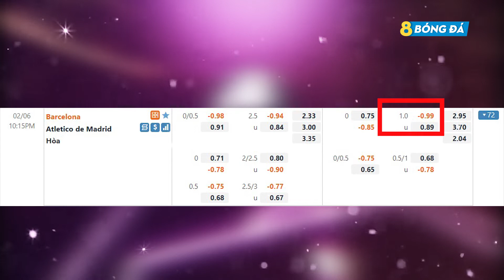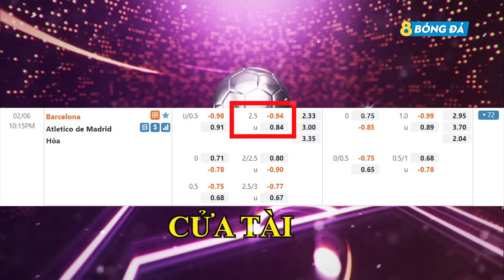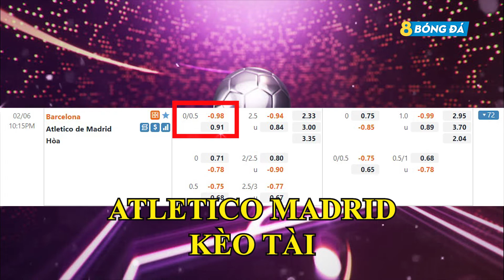SOI KÈO, NHẬN ĐỊNH BÓNG ĐÁ HÔM NAY BARCELONA VS ATLETICO MADRID 22h15, 06/02/2022 – LA LIGA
8BONGTV.COM cập nhật tỷ lệ cá cược, tip, soi kèo bóng đá, nhận định trận đấu, nhận định tỉ số bóng đá hôm nay, dự đoán tỉ số, nhận định tỷ số, soi kèo cá cược, dự đoán tỷ số, soi kèo nhà cái, soi kèo nhà cái hôm nay, SOI KÈO, NHẬN ĐỊNH BÓNG ĐÁ HÔM NAY BARCELONA VS ATLETICO MADRID 22h15, 06/02/2022 – LA LIGA

KÊNH YOUTUBE CHÍNH THỨC CỦA 8BONGTV.COM